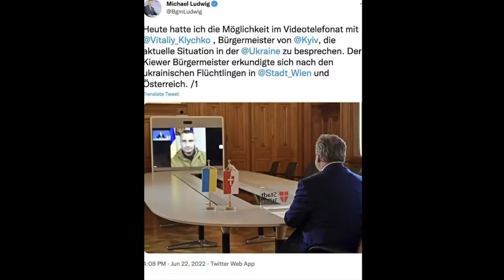Home Office # 242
Die Berliner Bürgermeisterin telefoniert 30 Minuten mit Vitali Klitschko, ohne zu bemerken, dass er ein Deepfake ist? Dieser jüngste Fall zeigt, wie weit die Technologie der Bildmanipulation fortgeschritten ist. Aus diesem Grunde wollen wir uns in dieser Sendung ausschließlich der Bewegtbildkunst widmen und kommen heute dem vielfachen Wunsch nach, unsere TOP10- Filme zu präsentieren.